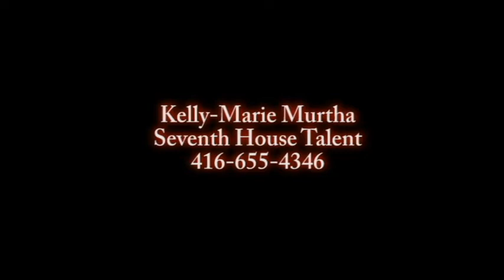Kelly-Marie Murtha_Acting Demo Reel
acting reel for actor Kelly-Marie Murtha - 2013